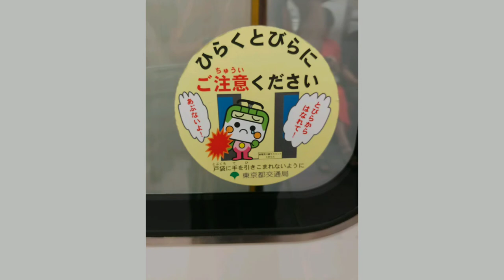【都営地下鉄】ホームドア開閉, 発車サイン音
1番線　六本木・大門　方面
2番線　光が丘　方面

大江戸線 落合南長崎駅で録音